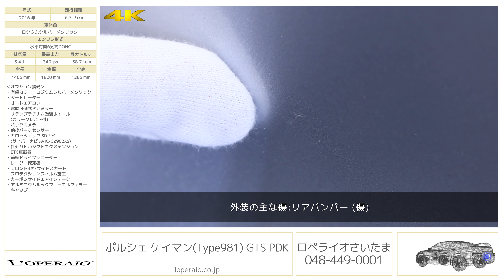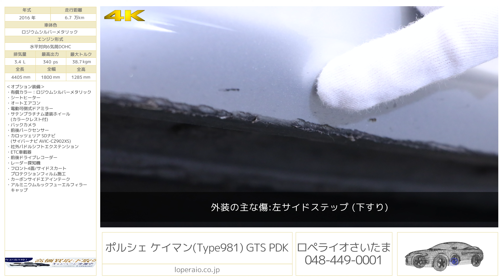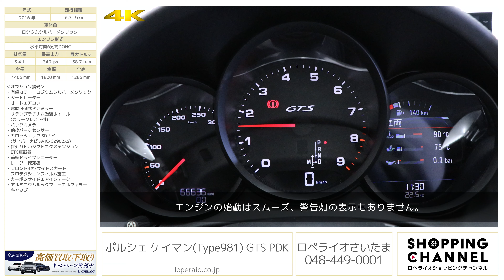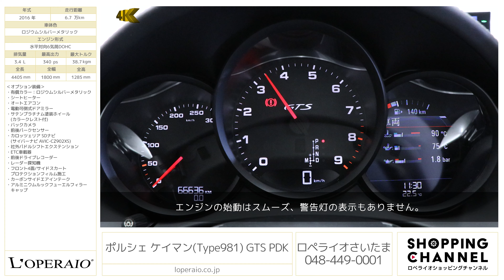ポルシェ ケイマン(Type981) GTS PDK 2016年式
珍しいオプションカラーの”ロジウムシルバーメタリック”を纏った、大人気の981ケイマンGTS 最終モデルが入庫しました！981系の中でも特に人気のGTSですが、専用装備が充実しより走りに特化したモデルでございます。通常オプション扱いになるスポーツクロノPKGやPASM、スポーツエグゾースト、ステアリングが標準設定されるこの以上ない仕様でございます。また、オプションではシートヒーターや電格ミラー、バックカメラも備わっておりますので普段使いにも適しております。ポルシェファンはもちろん、ポルシェデビューの方にもピッタリで、まだまだリセールも期待できる車両ですので是非ご検討くださいませ。

・有償カラー：ロジウムシルバーメタリック
・電動可倒式ドアミラー
・サテンプラチナム塗装ホイール（カラークレスト付）
・カロッツェリア SDナビ（サイバーナビ AVIC-CZ902XS）
・社外パドルシフトエクステンション
・フロント4面/サイドスカートプロテクションフィルム施工
・カーボンサイドエアインテーク
・アルミニウムルックフューエルフィラーキャップ

‹GTS 専用装備›
・20インチカレラSアルミホイール
・PASMアダプティブサスペンション
・専用フロントバンパー
・専用リアスポイラー
・ブラックインナーPDLS付バイキセノンヘッドライト
・スポーツエグゾースト
・スポーツクロノパッケージ
・ダイナミックエンジンマウント
・スポーツシートプラス
・アルカンターラスポーツデザインステアリング

‹主要諸元›
3.4L 水平対向6気筒DOHC、340ps/38.7kgm、全長×全幅×全高mm 4405×1800×1285mm、車両重量 1450kg